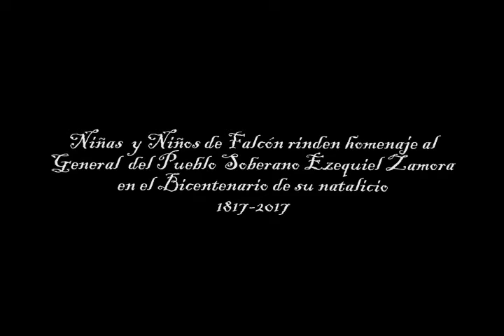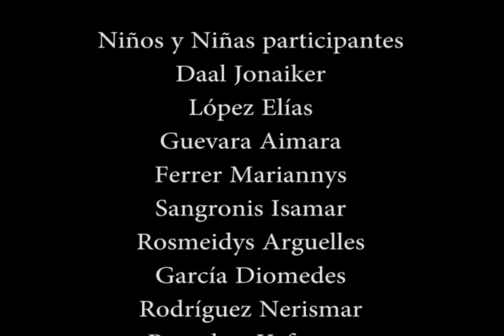"Las ideas liberan" Ezequiel Zamora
Cortometraje animado en Stop Motion realizado con niñ@s de la escuela María Leonor Chirinos en conmemoración del 200 aniversario del General Zamora durante el programa de formación en cine y animación "Cuadrito a Cuadrito"   Cargo de Keiber Aguila